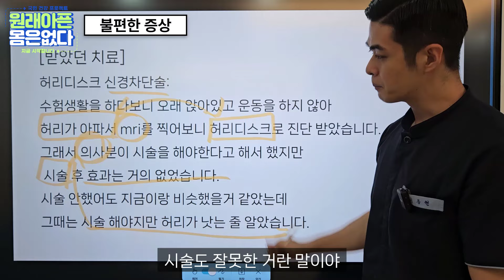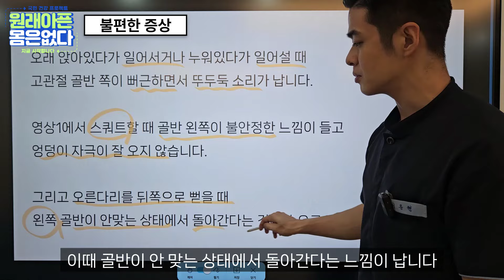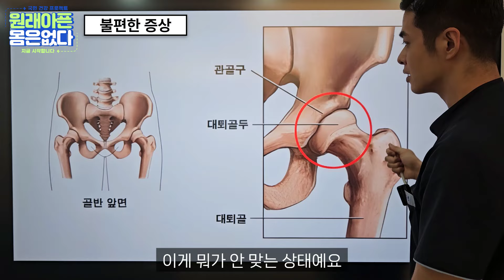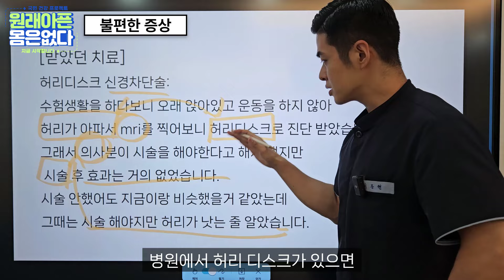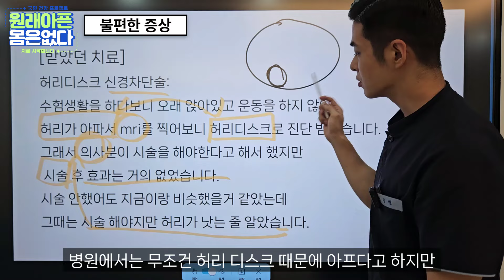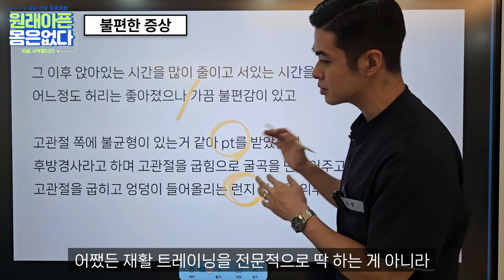[구독자 골반 컨설팅] 잘못된 시술과 잘못된 PT가 만나면 이렇게 됩니다...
0:23 불편한 증상
7:27 영상 분석
12:40 분석 정리
16:44 재활 순서

아픈 곳이 아니라 아픈 원인을 봐야 합니다
구조가 아니라 기능
뼈가 아니라 근육

[더아름다운 한의원(부산)]
진료 & 예약 문의 (수, 일은 휴진입니다)